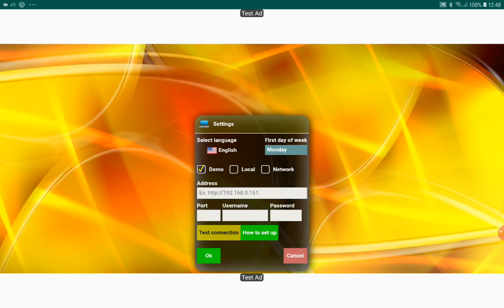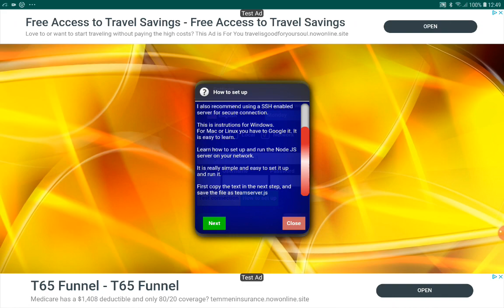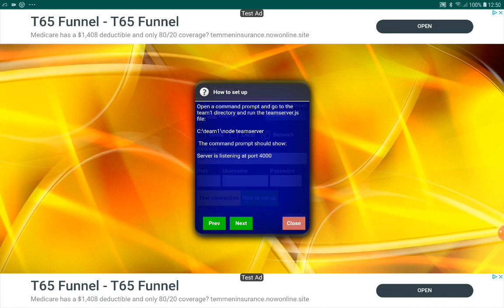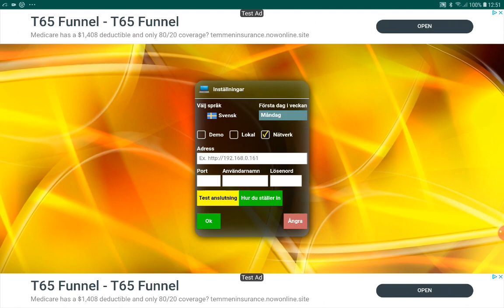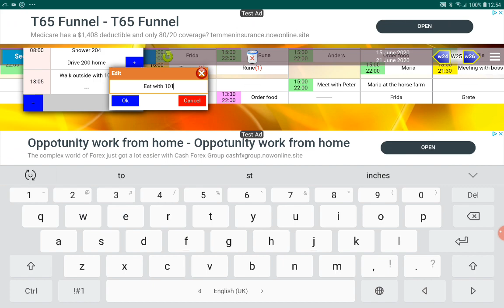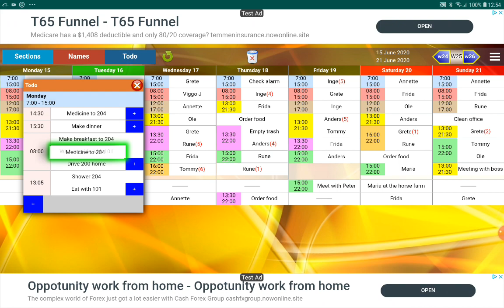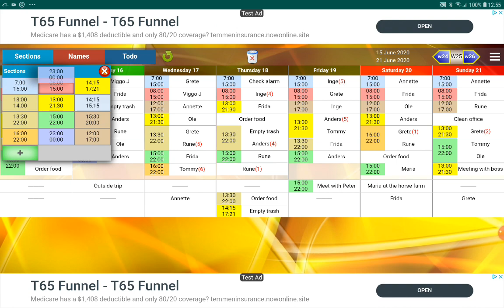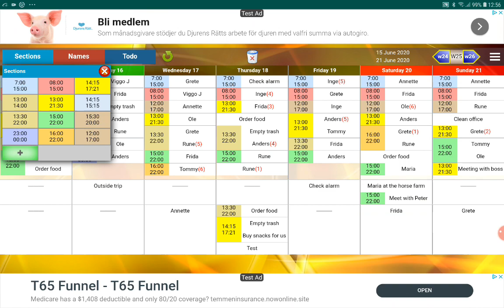Sussy Teamwork Android app - First run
This it the finished teamwork app for Android. Here is the first real demonstration video.
This app is free.

This app can be used on local device and also can connect to a server.
Users can all connect to the same server and share the data on their devices.
Perfect for any company type, and specially helpful for the health care sector.
Multi language. English, Norwegian, Swedish and Danish.
Super easy to use and learn.